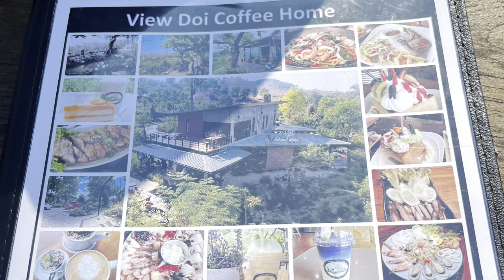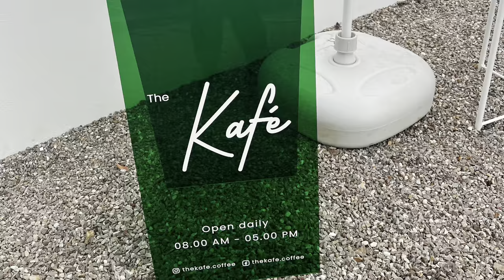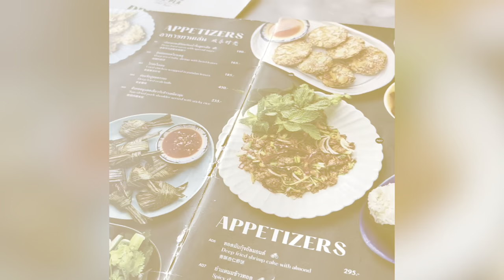My Trip to Thailand 🇹🇭 ( December 2022-January 2023)